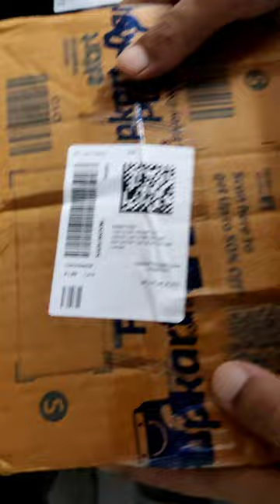kreo rec usb condenser mic my new singing mic short unboxing 😅